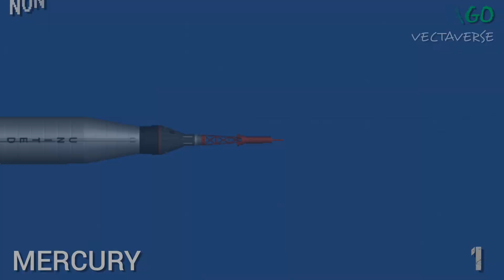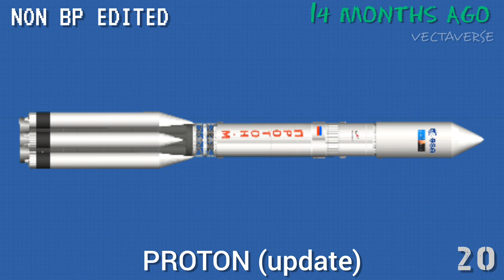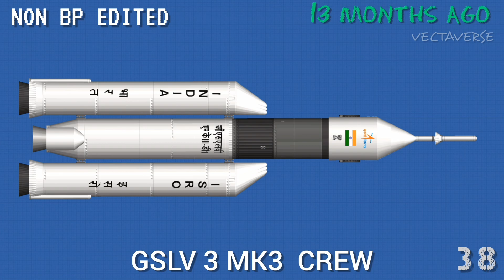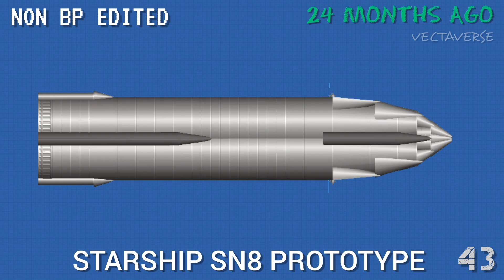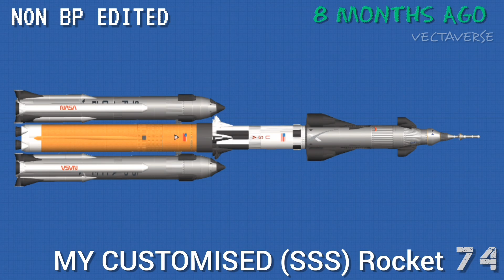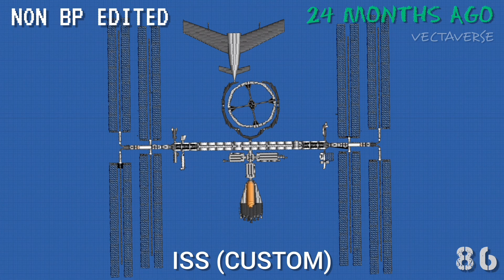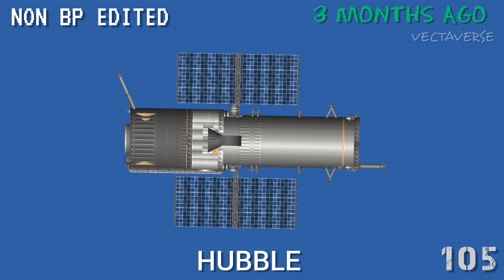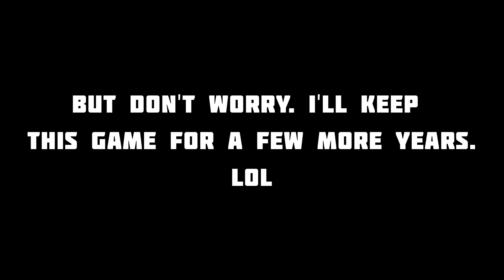My All Rocket Blueprints I Ever Build In Spaceflight Simulator | SFS Blueprint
My All Rocket Blueprints In Spaceflight Simulator Spaceflight Simulator

We have had a very long and amazing journey with the sfs and with this channel.
It has been 5 years since I started playing the sfs game, which means I have 5 years of experience in making rockets. In sfs. We have made almost all the rockets. Yes, there is still some left. We will make them too in the coming years.
Thank you to all for supporting my chennal.

Social Media 📲